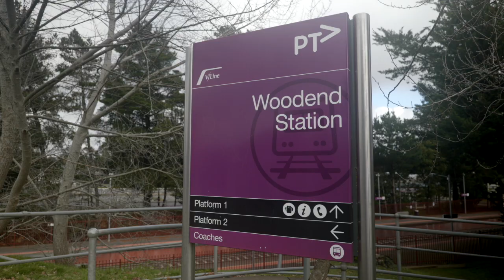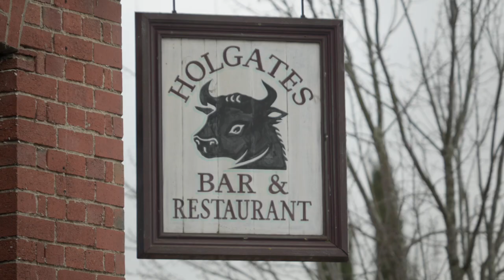Bike Riding Macedon Ranges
Biking riding in the Macedon Ranges is more than just a ride, it's an experience.

Our Macedon Ranges Ride Guide showcases an extensive variety of road biking, gravel riding and mountain bike routes to choose from.

The rides are graded for different levels of riding, so there's something in there for beginner riders through to experienced endurance riders.

Cycling in the region provides a great opportunity to visit the many historic villages and tiny hamlets that make the Macedon Ranges so unique.

You can tag a visit to a country pub, farmers' market, cellar or distillery door, to the end of your ride. There are fantastic rustic bakeries to stop at along the way, including Kyneton's very own Country Cob bakery, which is the winner of the Best Pie in Australia award for 2019 and 2020.

A bike ride in the Macedon Ranges is as little as 45 minutes' drive from Melbourne's CBD, if you were to choose a route starting from Gisborne.

And with many of the rides starting out from train stations connected by the country V/Line Melbourne to Bendigo line, it's even easier to get here if you wish to avoid driving.

Use our Ride Guide to get to know the backcountry of the Macedon Ranges. There's rides that will take you along 'roads-less-travelled', through the most scenic and unique farmland dotted with amazing granite boulders.

Fly along the Wombat State Forest dirt tracks or adventure in the pine plantations in Macedon Regional Park.

Challenge yourself to the uphill climb of Mount Macedon and cycle country roads with spectacular views to Hanging Rock.

Discover the historic village of Malmsbury and it's Instagram-picture worthy old bluestone viaduct bridge.

As far as bike riding in Victoria goes, we've got the whole package, right on your doorstep.